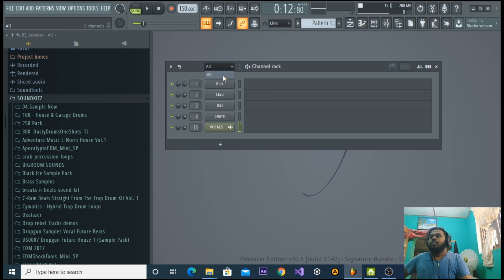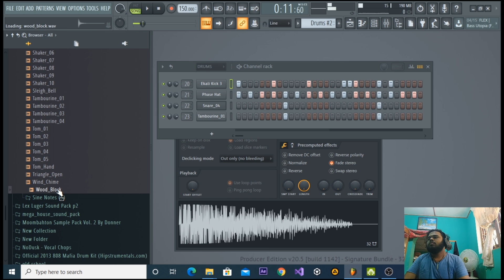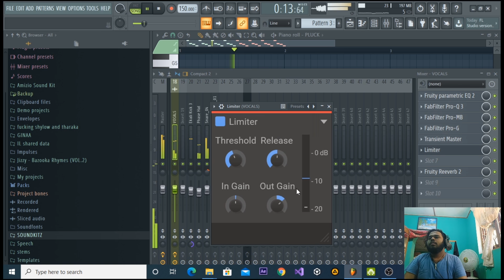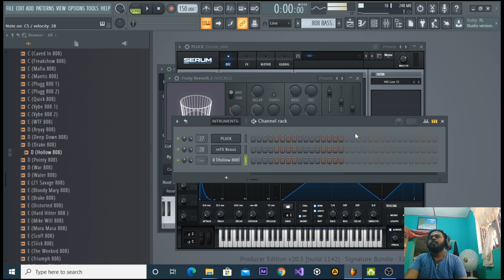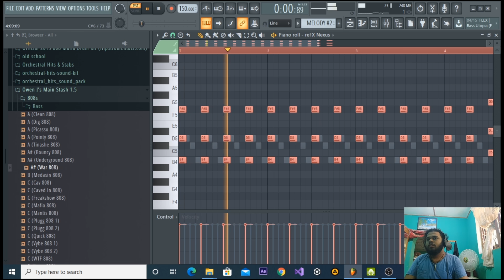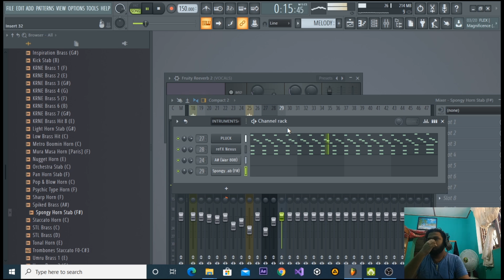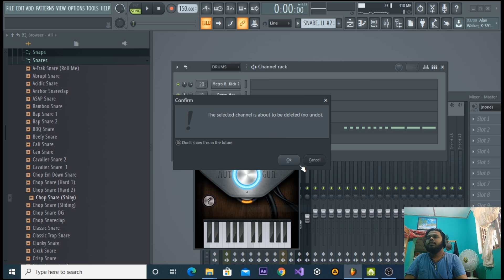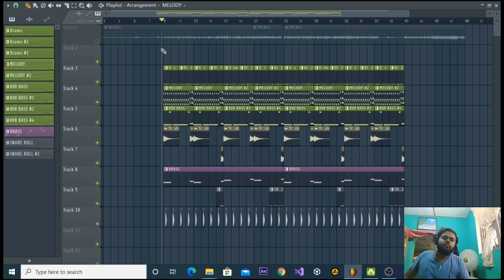FL STUDIO සිංහලෙන් ඉගෙනගමු - Chapter 2| Beat Making (Trap) | (MAKE MUSIC OR DIE CLASSROOM)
ඔන්න බෝයිස් මම ආයෙත් ආවා ඔයාලව සොයාගෙන. ඉතින් අපි කලින් වීඩියෝ එකේ කතා කලා බේසික් ගැන. අද තව ටිකක් ඉස්සරහට යමු.මේ විඩියෝ එක පැයක් වගේ තියේ. පැයක් අරගෙන කරන්න හේතුව ඔයාලට හරියට ඔලුවට යන තාලෙට කියල දෙන්න ඕන නිසා. එහෙනම් සිට් බැක් ඇන් එන්ජෝයි ද ශෝ.

සබ් කරන්නත් අමතක කරන්නෙපා මගෙ රත්තරන් යාලුවේ

Jizzy - Epa (ft. Dimi3)